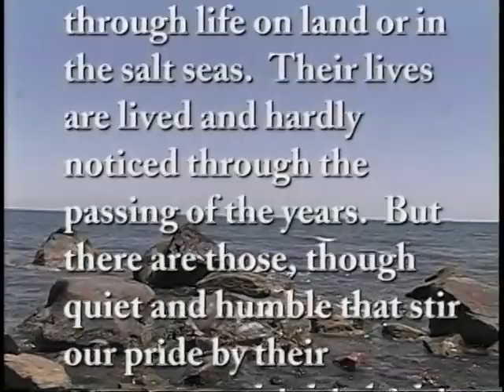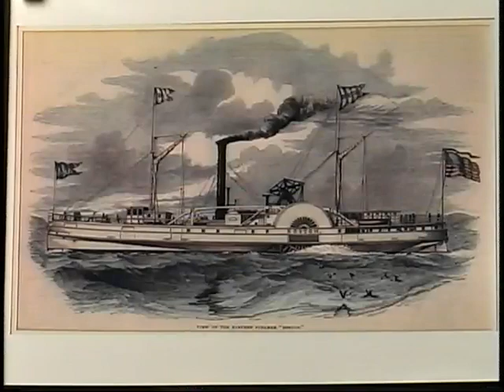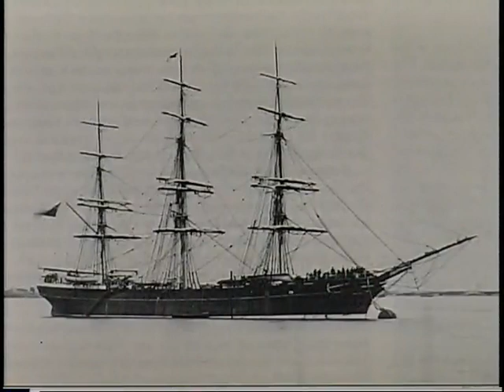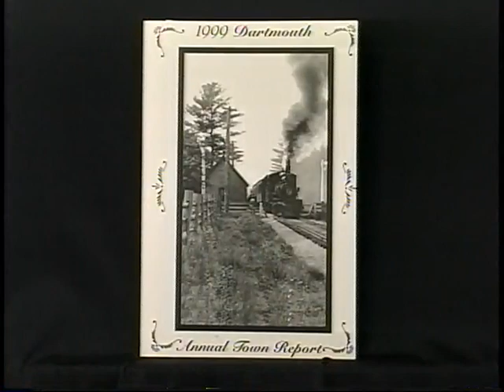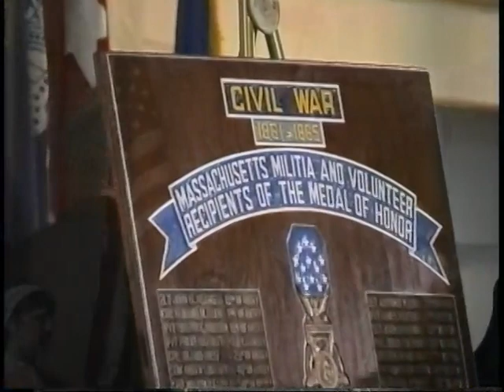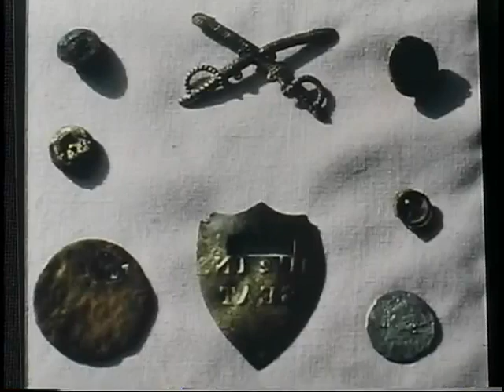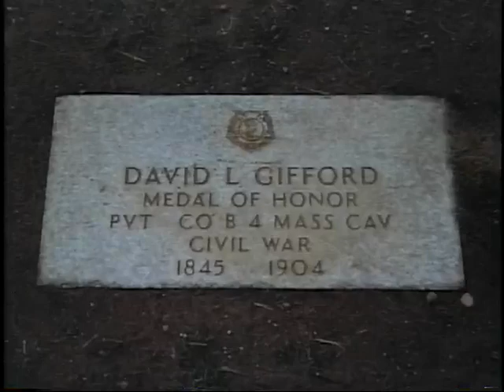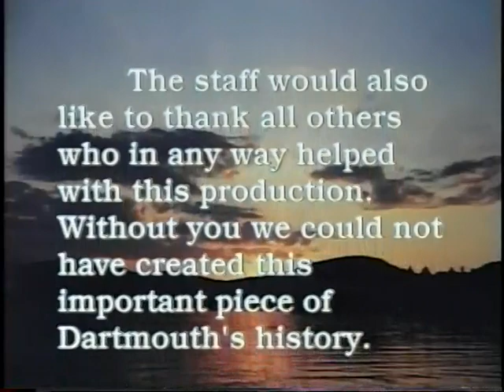David Gifford: A Man of Honor Dartmouth's Civil War Hero